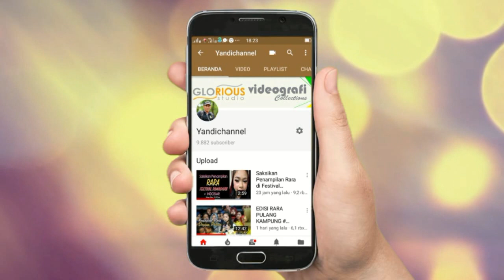Rara Off Air Terbaru Ogan Komering Ilir - CHANNEL YOUTUBE RARA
RARA LIDA memriahkan Kota Kayuagung Rara Off Air Terbaru Ogan Komering Ilir - CHANNEL YOUTUBE RARA dalam Rangka HUT BAYANGKARA KE-72 OGAN KOMERING ILIR Dan PILKADA DAMAI
di lapangan Taman Segitiga Emas Kayuagung, dan turut memeriahkan juga Cucu Cahyati dan Ega KDI sehingga suasana
menjadi meriah dan hangat dengan berjoget Mamere.
Recording By Glorious Studio
Uploader By Yandichannel (Editing by Glorious Studio - hp/wa: 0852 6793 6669)

Silahkan berikan Komentar Anda Tentang Video Ini. !!